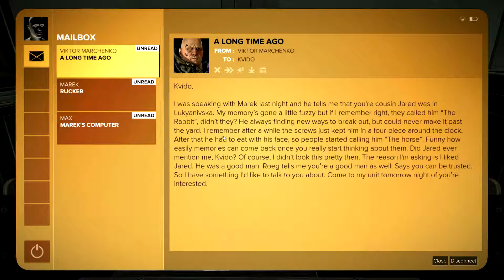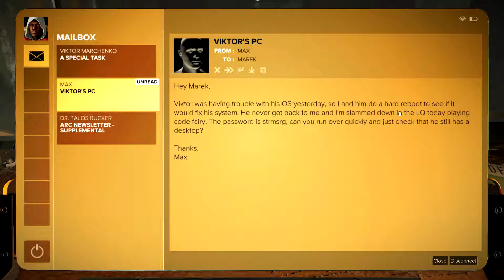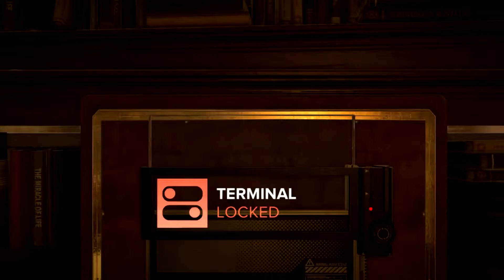Welcome to the Future: Deus Ex Mankind Divided Episode 20 Echoes of the Incident